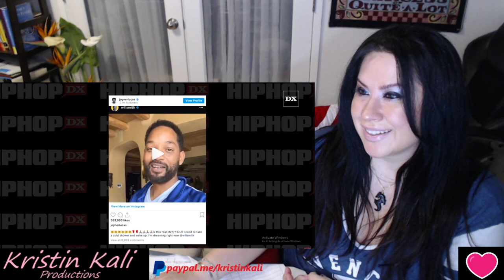Joyner Lucas Asks 'Is This Real Life?' After Will Smith Responds To His 'Will' Video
STOP RACISM MERCH
THANK-YOU- I am a Nurse this is a HOBBY.